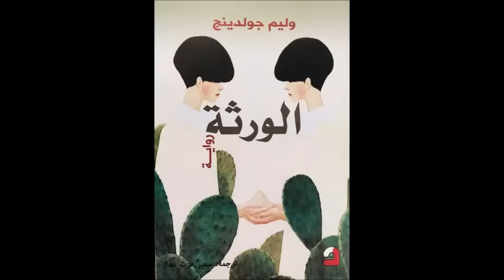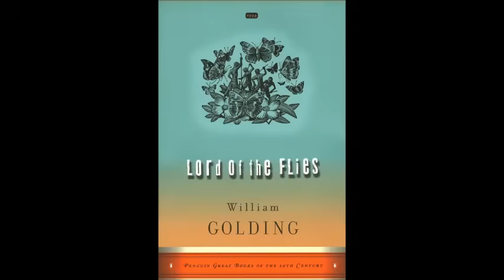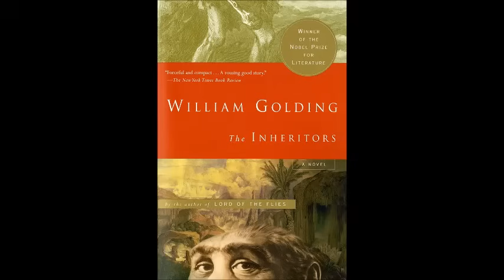رواية الورثة The Inheritors لوليام غولدنغ William Golding / عرض وتحليل